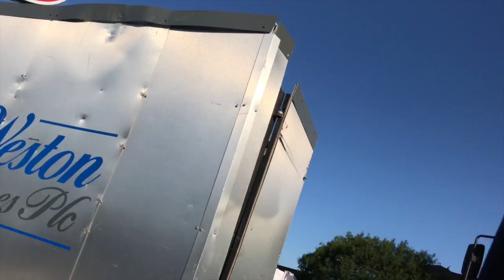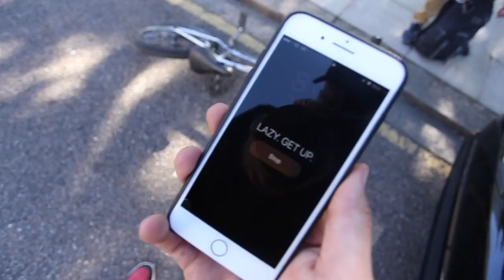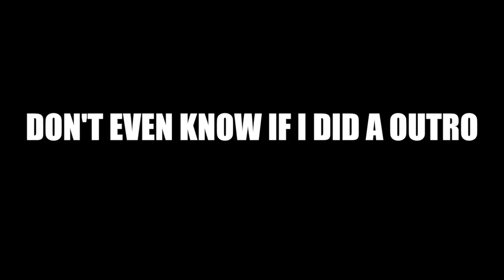RIDING MY BIKE ON THIS ROOFTOP!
THIS WAS INSANE AND HAS NEVER BEEN DONE BEFORE!!

Sorry for not uploading this yesterday, as you can see from the video towards the end. GOT. a lot going on right now! hahaha

10,000 THUMBS UP AND I WILL GO BACK TO TAILWHIP THE GAP!

SHOUT OUT TO EACH AND EVERY SINGLE ONE OF YOU THAT SUPPORT ME, I LOVE YOU ALL. AND GOT SO MUCH RESPECT TO EACH AND EVERYONE OF YOU!

Much love to my certi gang gang all day everyday!

Don't forget to come back tomorrow at 8pm.

@bmxsnapper - Snapchat